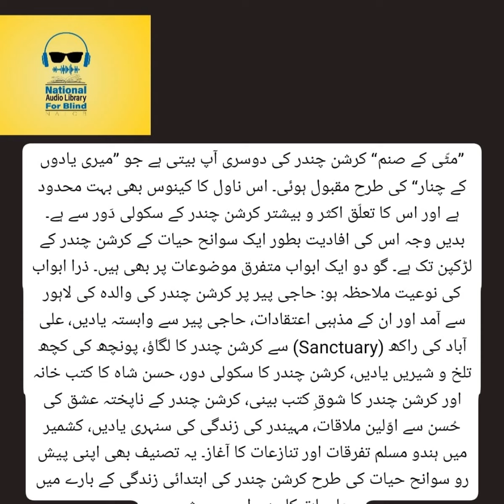Urdu Audio Book - Mitti Kay Sanam by Krishan Chander Chapter 05 - Slow Balling Say Fast Balling Tak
باب پنجم: سلو بالنگ سے فاسٹ بالنگ تک۔
’’مٹّی کے صنم‘‘ کرشن چندر کی دوسری آپ بیتی ہے جو ’’میری یادوں کے چنار‘‘ کی طرح مقبول ہوئی۔ اس ناول کا کینوس بھی بہت محدود ہے اور اس کا تعلّق اکثر و بیشتر کرشن چندر کے سکولی دَور سے ہے۔ بدیں وجہ اس کی افادیت بطور ایک سوانح حیات کے کرشن چندر کے لڑکپن تک ہے۔ گو دو ایک ابواب متفرق موضوعات پر بھی ہیں۔ ذرا ابواب کی نوعیت ملاحظہ ہو: حاجی پیر پر کرشن چندر کی والدہ کی لاہور سے آمد اور ان کے مذہبی اعتقادات، حاجی پیر سے وابستہ یادیں، علی آباد کی راکھ (Sanctuary) سے کرشن چندر کا لگاؤ، پونچھ کی کچھ تلخ و شیریں یادیں، کرشن چندر کا سکولی دور، حسن شاہ کا کتب خانہ اور کرشن چندر کا شوقِ کتب بینی، کرشن چندر کے ناپختہ عشق کی حُسن سے اوّلین ملاقات، مہیندر کی زندگی کی سنہری یادیں، کشمیر میں ہندو مسلم تفرقات اور تنازعات کا آغاز۔ یہ تصنیف بھی اپنی پیش رو سوانح حیات کی طرح کرشن چندر کی ابتدائی زندگی کے بارے میں معلومات کا منبہ اور سرچشمہ ہے۔
Mitti Kay Sanam by Krishan Chander مٹی کے صنم از کرشن چندر (Complete Urdu Hindi Audio Novel) Narrated By Humera Tehseen حمیرا تحسین